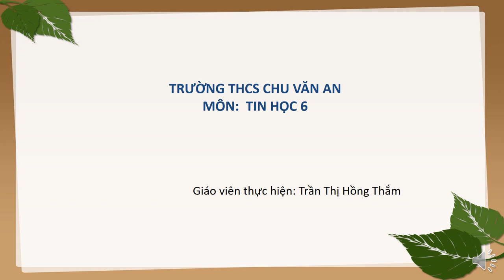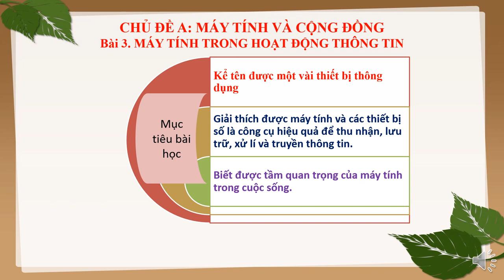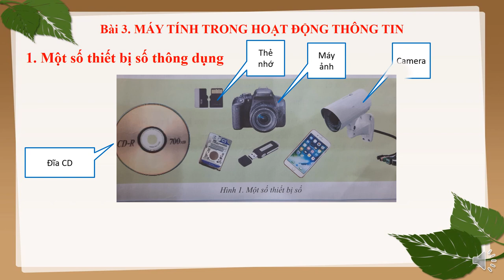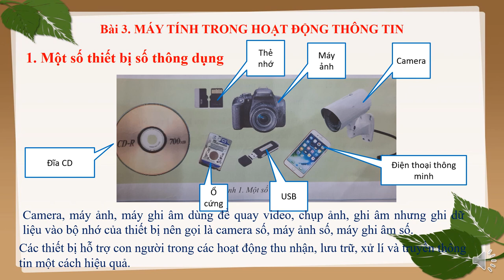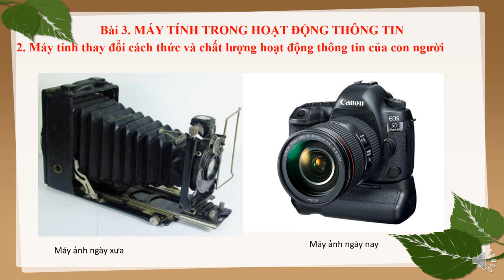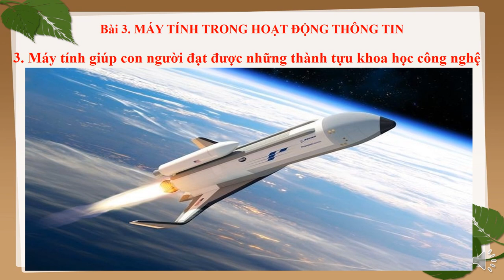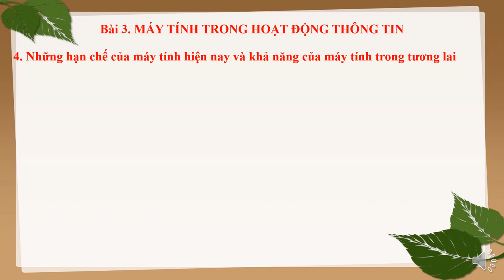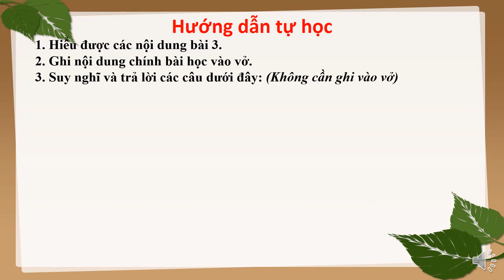TIN HỌC 6 (Tuần 3 / HK1) - Bài 3: MÁY TÍNH TRONG HOẠT ĐỘNG THÔNG TIN